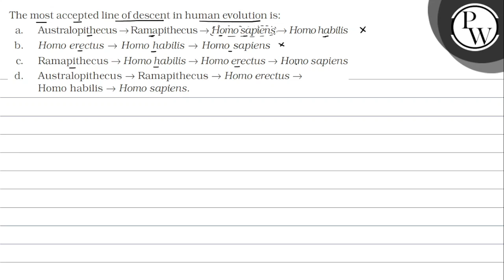The most accepted line of descent in human evolution is: a. Australopithecus → Ramapithecus → Hom...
The most accepted line of descent in human evolution is:
a. Australopithecus → Ramapithecus → Homo sapiens → Homo habilis
b. Homo erectus → Homo habilis → Homo sapiens
c. Ramapithecus → Homo habilis → Homo erectus → Homo sapiens
d. Australopithecus → Ramapithecus → Homo erectus →
Homo habilis → Homo sapiens.